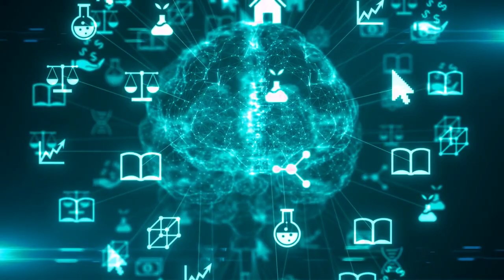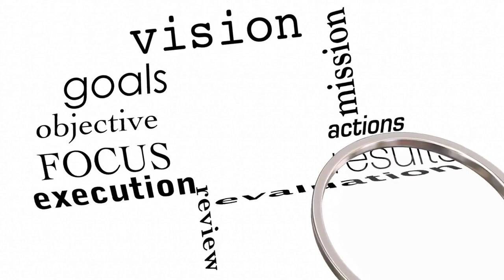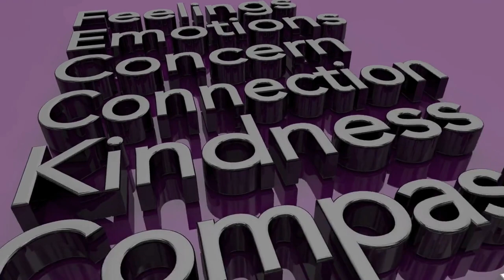How a Narcissist Manipulates YOU Using Cognitive Empathy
Discover the dark side of cognitive empathy in this eye-opening video as we delve into the manipulative tactics used by narcissists. Learn how they skillfully exploit your emotions and vulnerabilities to their advantage, and gain the knowledge you need to protect yourself from their deceitful ways.

By understanding the signs and red flags of narcissistic manipulation, you can take back control and safeguard your emotional well-being. Don't fall victim to a narcissist's twisted game – watch now and empower yourself with knowledge!